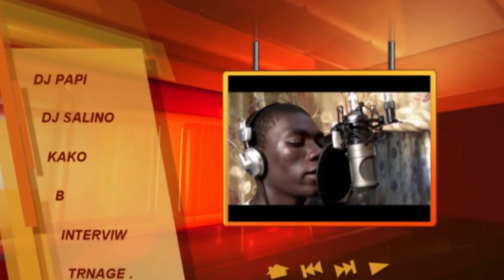KAWTAL GUIMI DERKEEN MAROUA 2013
Si la vidéo vous plait n'hésitez pas à "AIMER" ,VOUS ABONNER  et activer la cloche de notification pour ne pas rater les nouvelles vidéos Abones  toi tu aura tout le music atalaku du sahel cameroun SELDJAM TV 2 ATALAKU